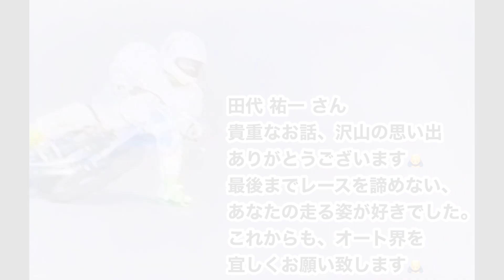伊勢崎 15期 田代 祐一 漢気 テレビ番組 気ままに遊YOU 出演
伊勢崎 15期 田代 祐一選手の現役時代のテレビ出演
の映像です。
引退しても、沢山のファンの皆さんに愛されている
田代さんの貴重な映像です。
喜んで頂ければ幸いです。